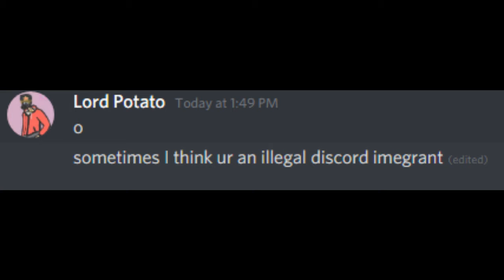Jenga is a what???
This is JUST a joke video, also happy early birthday Jenga!!